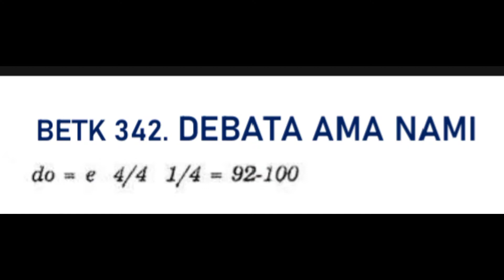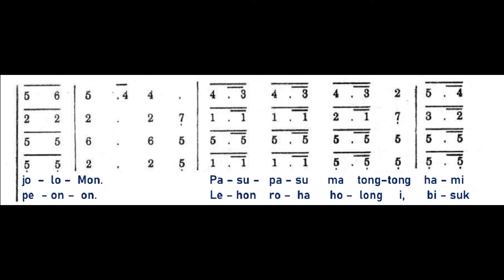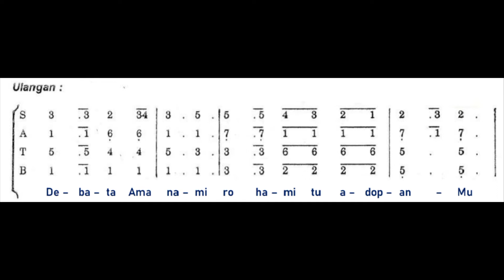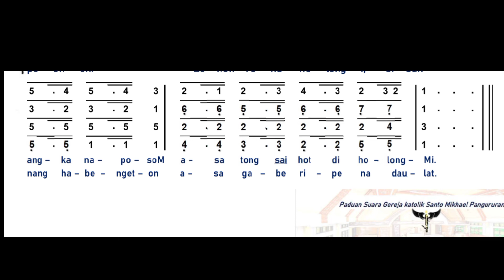BETK 342 Debata Ama Nami